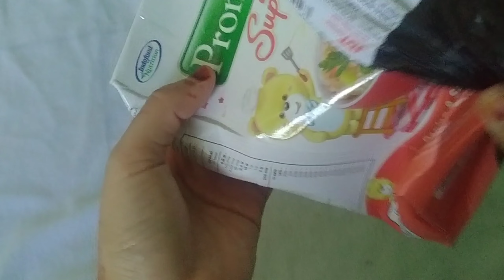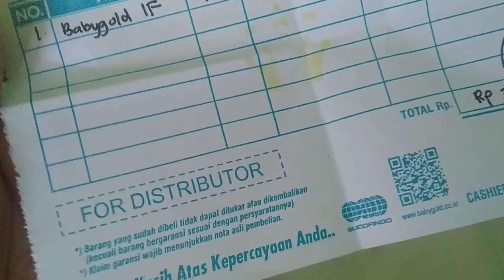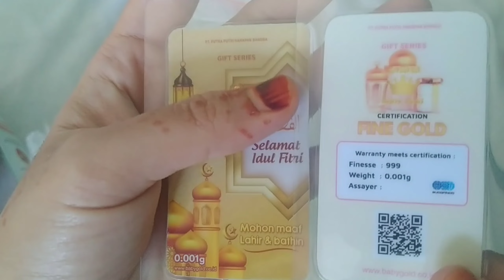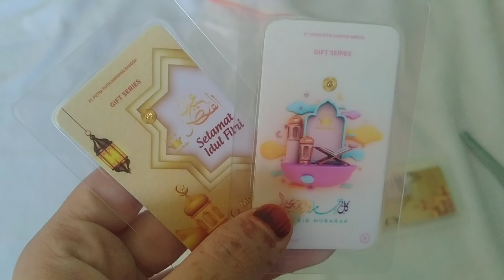UNBOXING & REVIEW EMAS BATANGAN MINI TERKECIL BABY GOLD 0,0001 GRAM || IDE THR IDUL FITRI JAMAN NOW